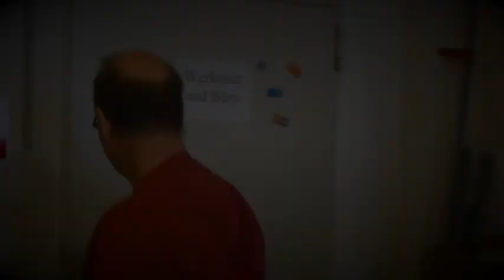Der Trommelbauer von Uelzen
UELZEN - Kai Simonsen ist Tischler- und Drechsler-Meister; und er baut japanische Trommeln, Taiko genannt. In regelmässigen Abständen gibt Kai Kurse bei denen sich jeder dann seine eigene "Taiko" in verschiedenen Größen bauen kann.

Spannend!

tun.

So, und nun viel Spaß beim Zusehen, wie eine Taiko entsteht.